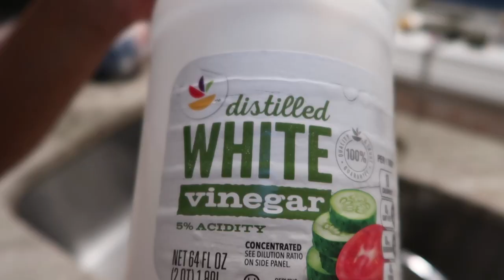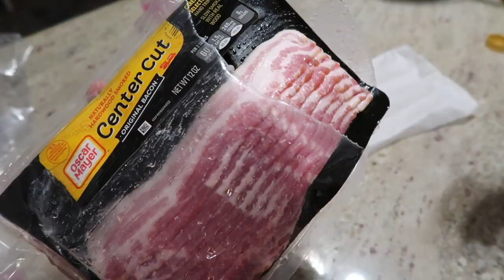Cook With Me | Signing Off | VLOGMAS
Today I'm sharing a quick tie makeover and a cook with me for Christmas Eve.
For everyone who has been part of my channel in any way; with views, comments, or support, I wish you all the best for the remainder of 2023, into 2024, and going forward. Thank you for everything! 💕

Shop my SHOP! I'm sure you'll find something you love. All purchases are secure. Thank you for your support!